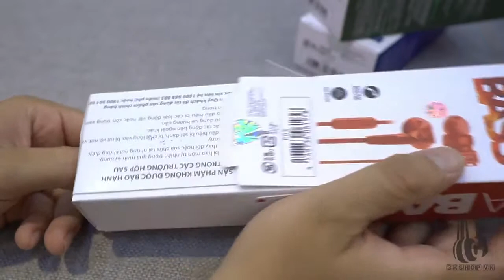Sony XB55AP - inear dành cho những ai yêu thích bass- happystores.com.vn